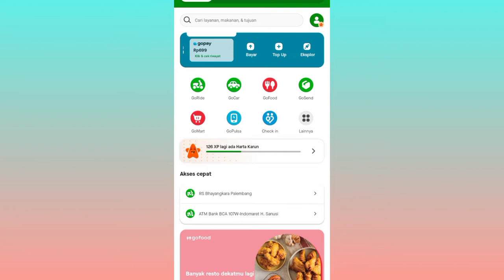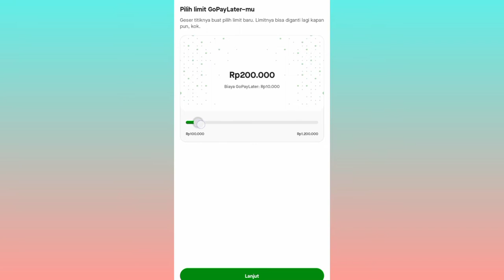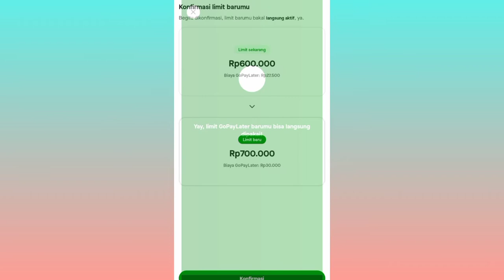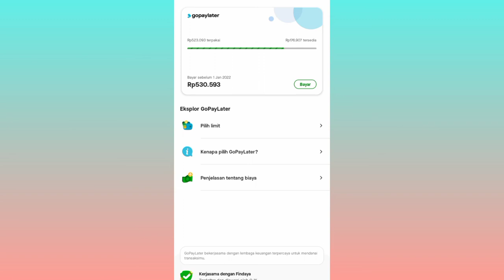Pengguna Setia Gojek, Tonton Ini biar Gopaylater Kalian Hemat Banget! Belum Banyak Yang Tau!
Paylater sudah menjadi satu alternatif jika sedang tidak punya uang cash, ataupun untuk meminimalisir penukaran uang fisik ya. Nah, di video kali ini, aq bakal kupas tuntas, gimana caranya biaya tagihan gopaylater kamu jadi yang terendah, meski pake limit terbesar. Jangan sampe, biaya admin aja udah gede, belum lagi mau bayar tagihannya ya khan..
Psssttt.. ini rahasia yaa.. Jangan sampe bocor ke orang gojeknya yaa hahahahahaa..